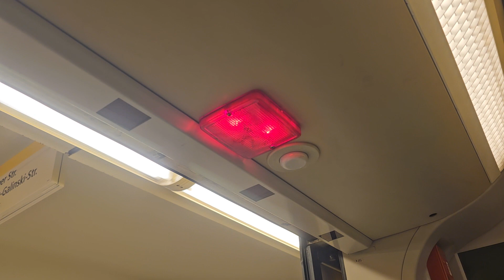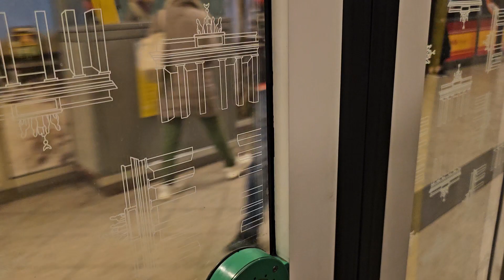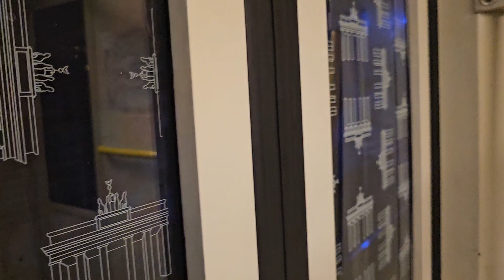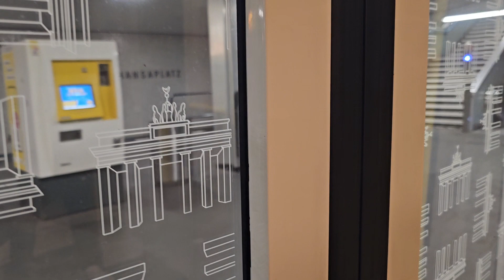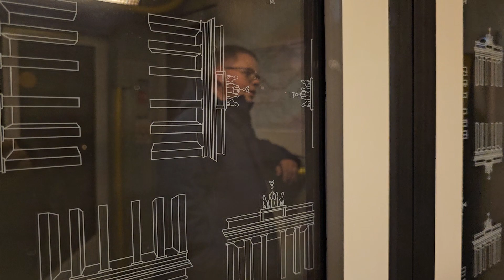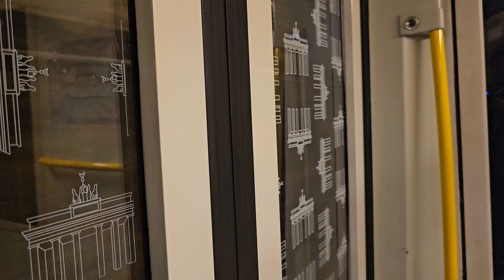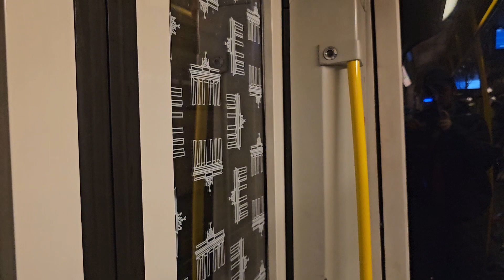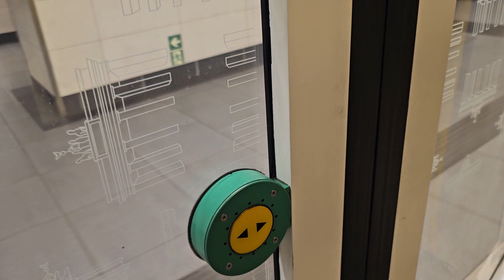Mitfahrt in der U9 von Osloer Straße bis Rathaus Steglitz im H97 5023-1 mit coolem Motor von der BVG